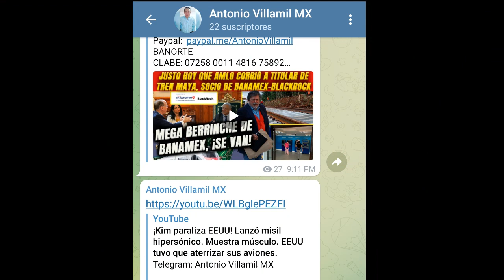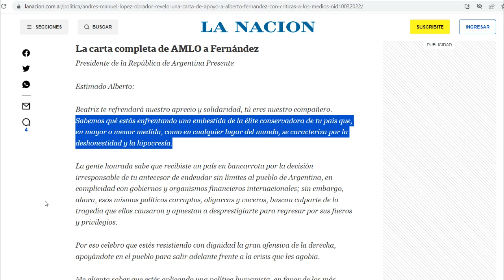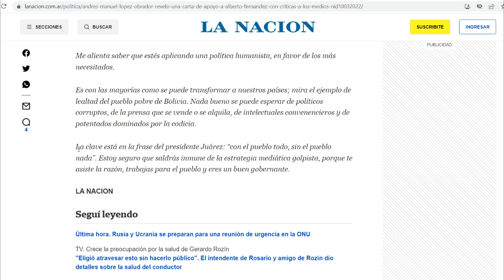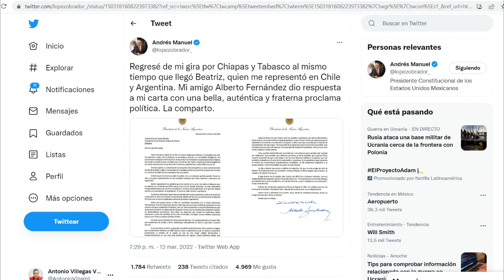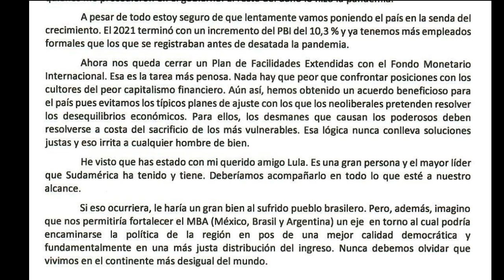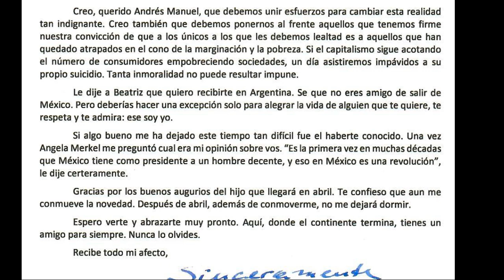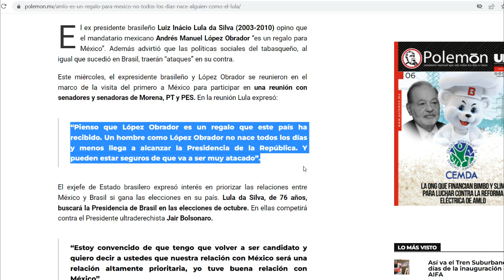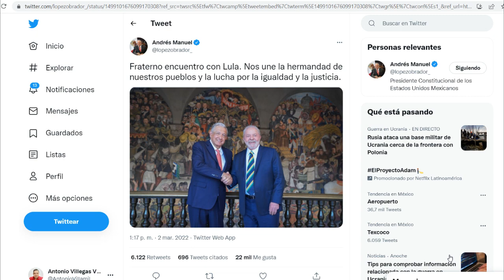¡Nace el MBA! Pacto AMLO-Alberto Fernández. Hará todo para que gane Lula. Enloquecerán en Washington